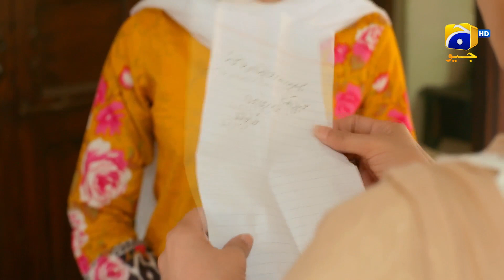Dil-e-Momin | Episode 44 | Best Moment 06 | HAR PAL GEO